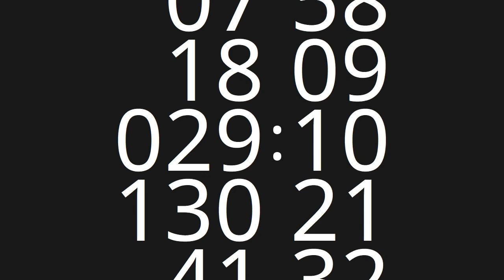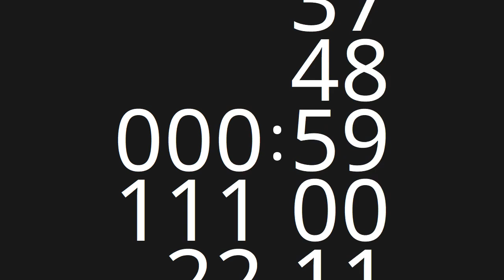120 Minute Countdown Timer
120 Minute Countdown Timer